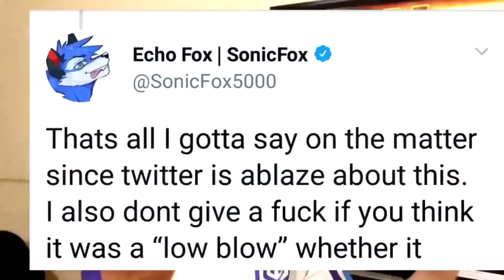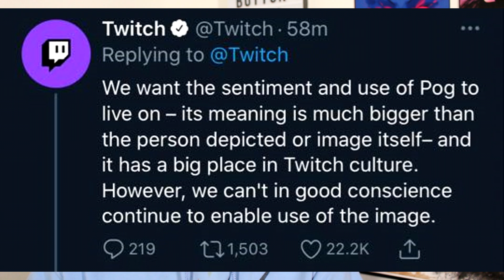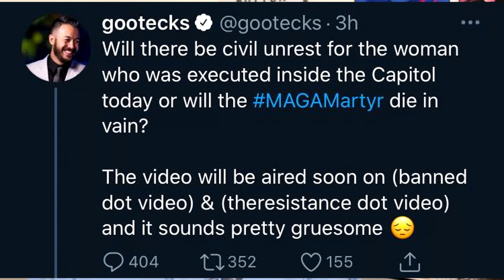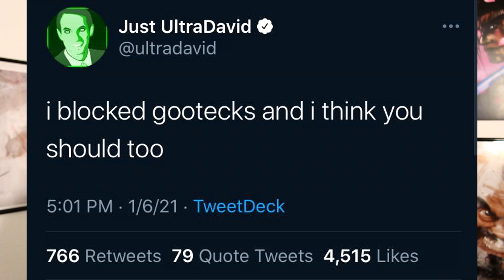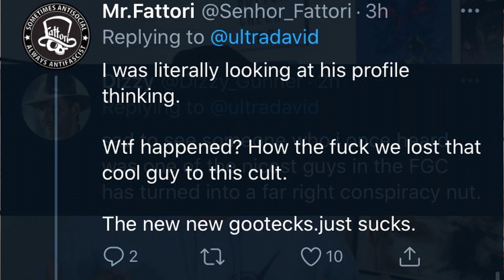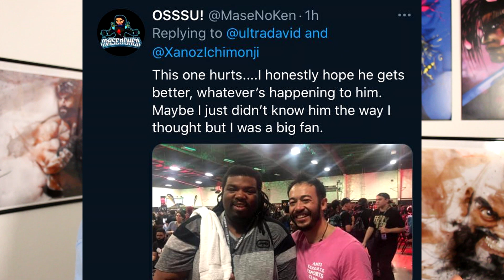Twitch BANS the face of Pog Champ! Gootecks from Excellent Adventures gets BANNED!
Thank you all for the Love! This one was incredibly hard to film as I have so many emotions going on right about now. But none the less these Buttons must be Checked and I hope all parties involved get the help and healing needed.

Peace